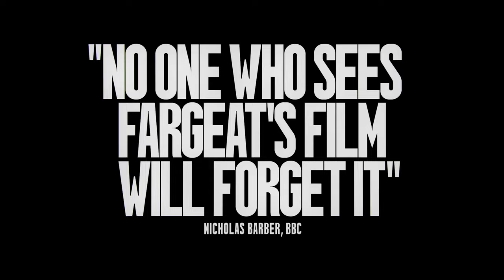The Substance (2024) | Trailer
The Substance (France, UK, USA, 2024), Coralie Fargeat